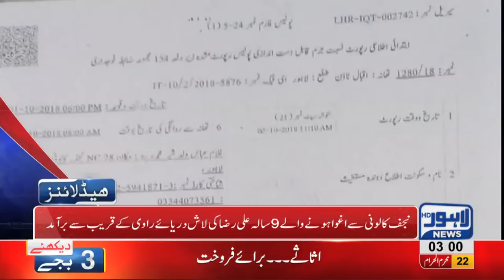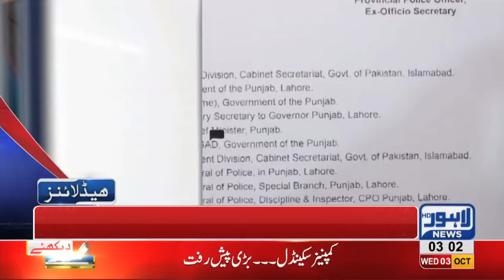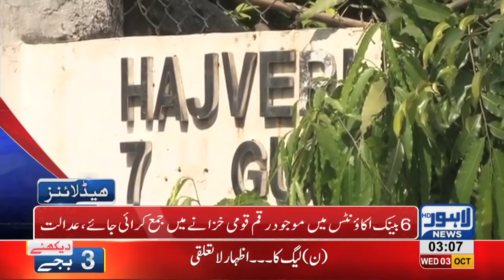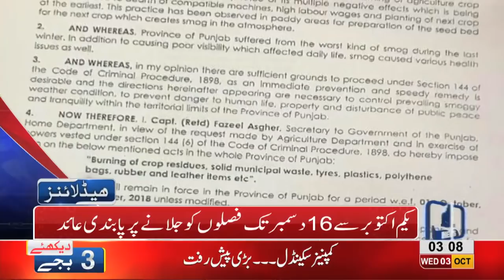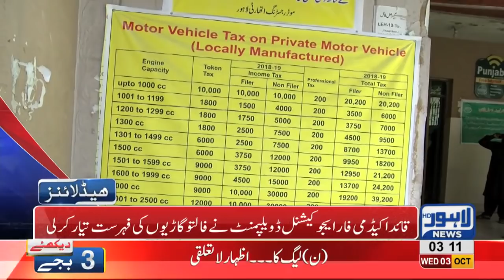03 AM Headlines Lahore News HD – 03 October 2018